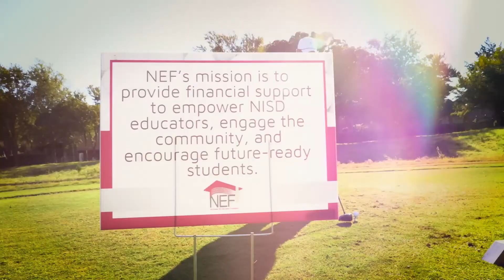2021 NEF Legends Golf Tournament